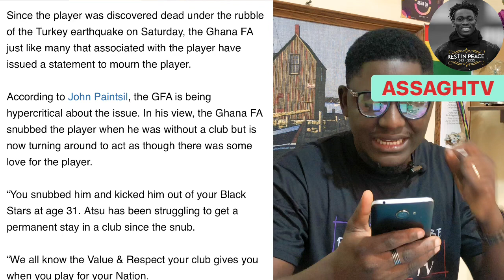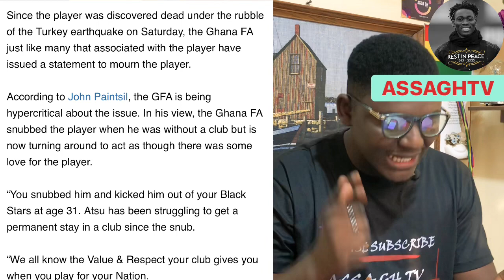JUST IN::Former Black Stars Player Called GFA Hypocrite Over Late Christian Atsu Death.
SHOCKING NEWS:Former Black Stars Player Blasts GFA Over Late Christian Atsu Death.@assaghtv @cafonline4162 @cafonline @gfa-official@fifa@atakashatayspor@hataysportv7945